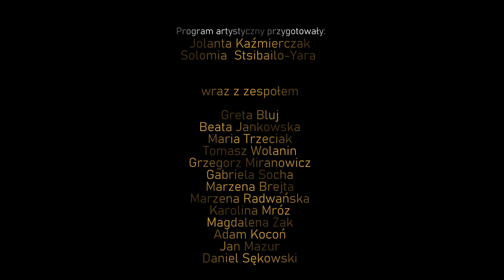SP8 Sanok - MUSICALOWE JASEŁKA - 20 stycznia 2022...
MUSICALOWE JASEŁKA 2022 I POLSKO-UKRAIŃSKIE KOLĘDOWANIE …
HISTORIA CUDU NARODZIN JEZUSAW FORMIE TEATRU CIENI…
Po wielu tygodniach intensywnych przygotowań, w dniu 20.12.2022, w naszej szkole miała miejsce podniosła uroczystość. Nasi uczniowie z Polski i z Ukrainy przedstawili „MUSICALOWE JASEŁKA”.
Uroczystość rozpoczął Pan Dyrektor Robert Zoszak, który przywitał zaproszonych gości: Pana Burmistrza Grzegorza Korneckiego, Skarbnika Miasta Sanoka, Pana Bogdana Florka, Przewodniczącego Rady Miasta Sanoka, Pana Andrzeja Romaniaka, księdza prałata dr Andrzeja Skibę, księdza mitrata Jana Antonowicza, proboszcza parafii prawosławnej w Sanoku, siostrę Dyrektor Barbarę Słowik, a także rodziców, dziadków, nauczycieli, pracowników SP8 oraz sympatyków naszej szkoły.
Głównym punktem programu był teatr cieni przedstawiający historię cudu narodzin Jezusa. Wystąpili w nim uczniowie z klas 4a, 7a,7b, 8a i 8b. Jasełka były przeplatane śpiewami kolęd i pastorałek – tutaj należą się szczególne podziękowania dla Zosi Moczarny z klasy 6a, która wystąpiła wspólnie z tatą. Magdalena Rapała z klasy 6b uraczyła nas swoim przepięknym śpiewem oraz grą na skrzypcach. Solowy występ Zuzi Leśniak z klasy 5b towarzyszył jednej ze scen teatru cieni. Kolędy polskie były przeplatane kolędami śpiewanymi w języku ukraińskim. Energetyczny występ w wykonaniu uczniów naszej szkoły pozostanie na długo w naszej pamięci. Całości dopełnili uczniowie z klasy 1a, którzy kilkoma układami tanecznymi rozczulili publiczność.
Po cudownym, pełnym wzruszeń występie oklaskom nie było końca…
Podziękowania złożyli zastępca burmistrza pan Grzegorz Kornecki oraz ksiądz Jan Antonowicz, który poczęstował uczestników cukierkami.
Szczególne podziękowania należą się Paniom Jolancie Kaźmierczak oraz Solomii Stsibailo-Yara za przygotowanie uczniów. Panie spotykały się systematycznie z uczniami już od października.
Dziękujemy również nauczycielom, którzy zaangażowali się w przygotowanie jasełek (dekoracje i pomoc techniczna), jak również Pani Annie Skowrońskiej za wykonanie plakatu i zaproszeń oraz Panu Radkowi Kaźmierczakowi za uwiecznienie tego niezapomnianego wieczoru.
Warto dodać, że jasełka powstały w ramach inicjatywy „Z MUZYKĄ MI DO TWARZY” i zostały zrealizowane w ramach projektu „PODKARPACKIE INICJATYWY LOKALNE 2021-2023”, sfinansowane przez Narodowy Instytut Wolności ze środków Rządowego Programu Fundusz Inicjatyw Obywatelskich NOWEFIO na lata 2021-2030 oraz przy wsparciu finansowym Rady Rodziców oraz Rodziców uczniów z klasy 1a.
!!!  Serdecznie dziękujemy  !!!